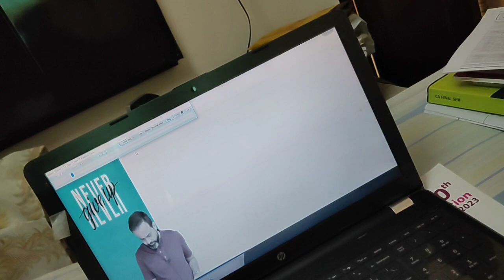DT CA Final CA Banwar Borana Sir. josh hai . how's the josh??